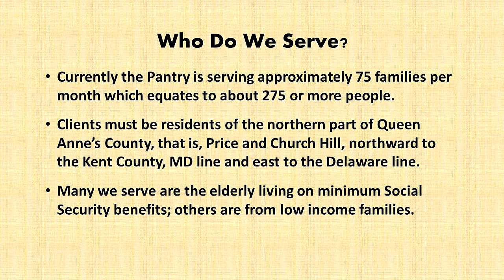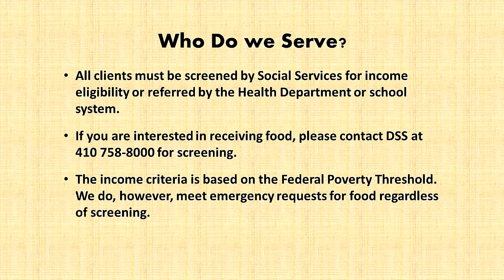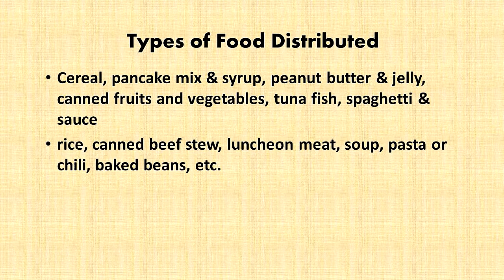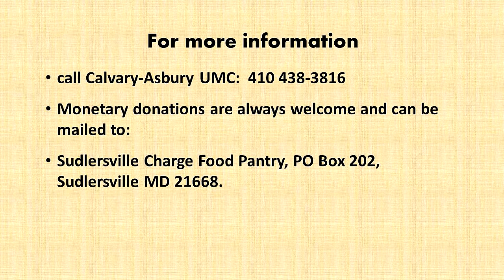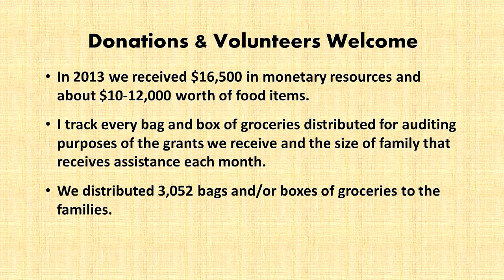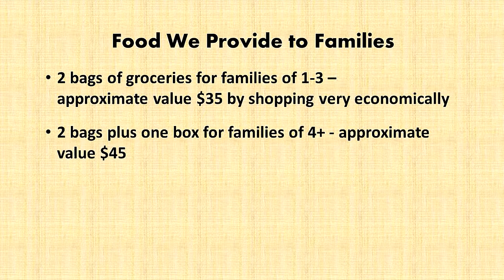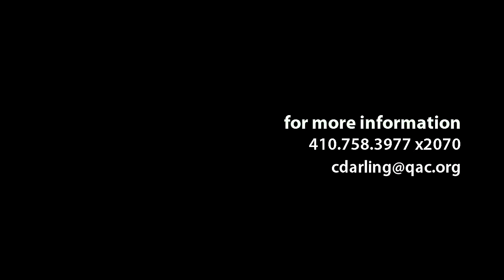Sudlersville Food Pantry works to fight Hunger and Homelessness in QAC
Billie Carrol of the Sudlersville Food Pantry explains what they're doing to help fight hunger and homelessness in Queen Anne's County. Make a Difference Day will be held on October 20.